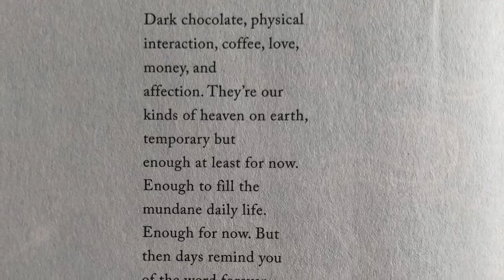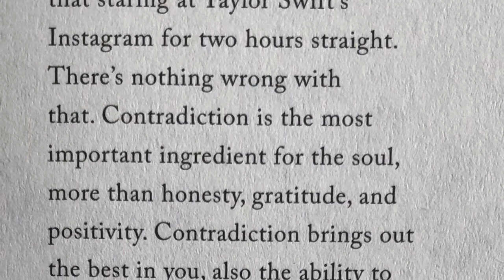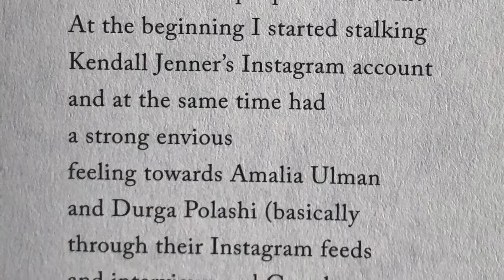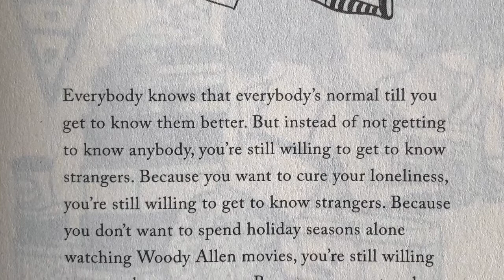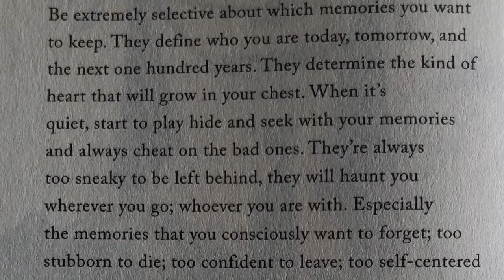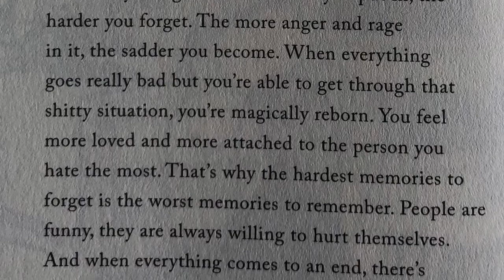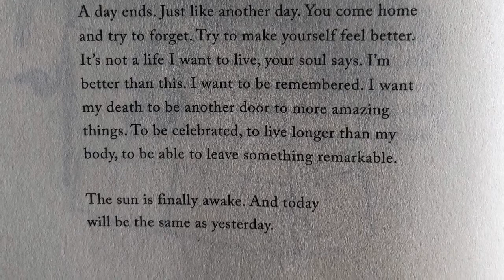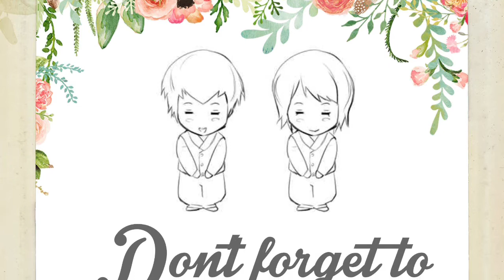The Book of Forbidden Feelings - Part 3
The book of forbidden feelings
By Lala Bohang
Narrated by: Angelica M.